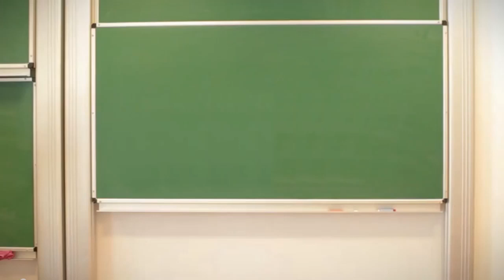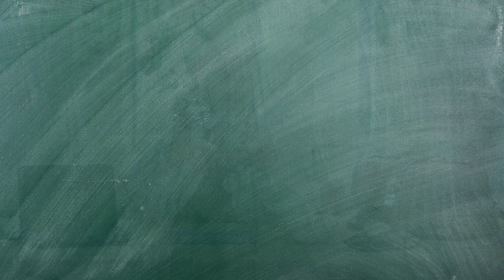Why Do I Have a Runny Nose?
Doctor Cory Young tells children how our immune system works, comparing it to an inner army which protects us against germs, such as bacteria and viruses. His talk introduces students to the workshop entitled "Why Do I Have a Runny Nose?", which allows children to find out how it is that people catch colds. To see the entire lesson plan,

Speaker: Cory Young
Shooting: Witold Dajek
Editing: Michał Małkowski
Casting: Agnieszka Żarnowska
Scriptwriting: Cory Young, Agnieszka Żarnowska
Producer: Agnieszka Żarnowska